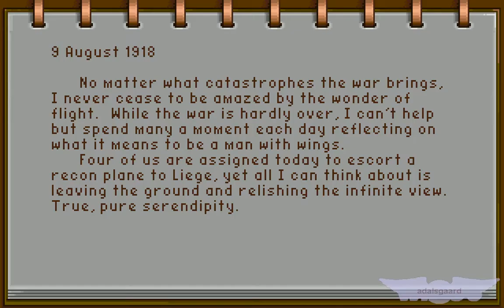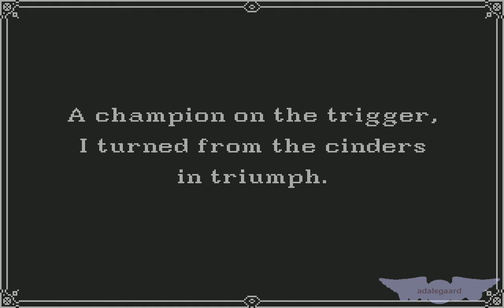Amiga Serial Longplay: Wings, Mission #220 (14 August 1918)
Base: Rheims
Mission: Strafe the convoy
In the vicinity of: Sarrebrucken

Even though I destroy all enemy tents (17), the post flight log states there were 22 to get (game bug).